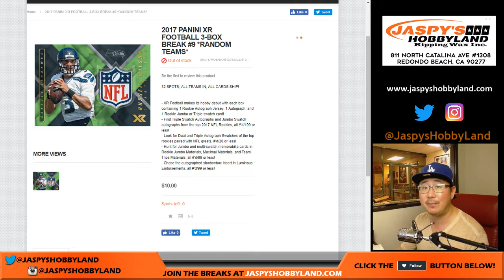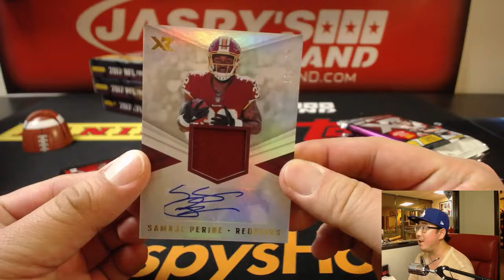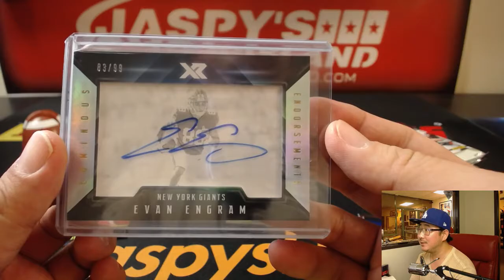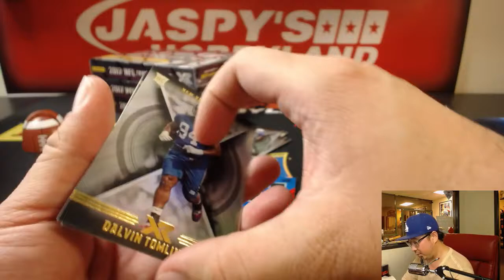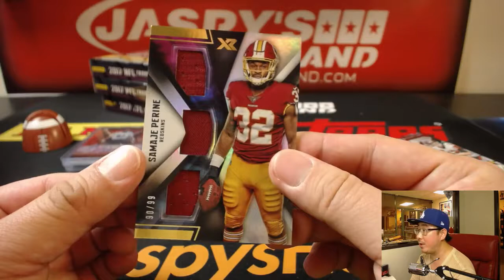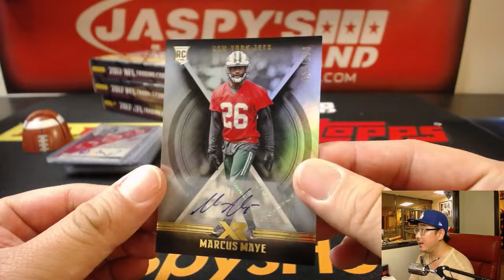Th, 11/02/17 - TBB: 3Box RT #9 - 2017 Panini XR NFL Football